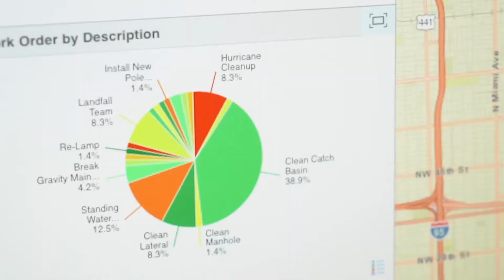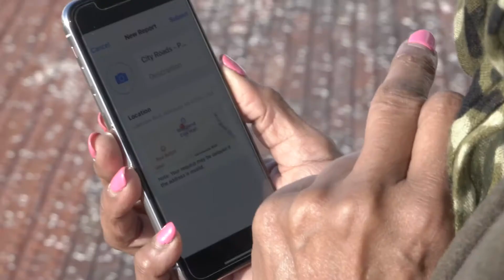Empowering GIS Intelligence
You see the possibilities by knowing where. Where your assets are located, where critical issues are unfolding, and where your best work is being performed. When you empower GIS intelligence in your organization, you can identify risk, support sustainable growth, and explore possibilities for the future.